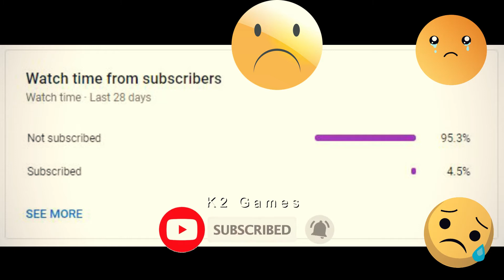Red light offender / police simulator patrol duty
in this video of police simulator patrol duty the sports police car is catching the red light offender